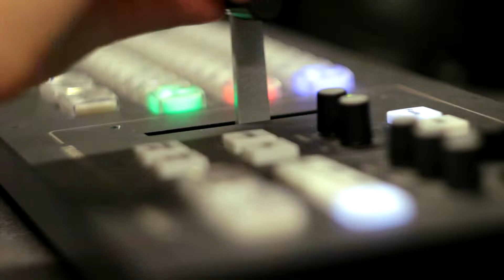নির্বাচনের মাধ্যমে সাধারন জনগণ কতখানি উপকৃত হচ্ছে?। Reporters File 7 | Rabbi Siddique | RJ POPPERS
রিপোর্টাস ফাইলে আর জে পপার্সের সাথে আছেন Rabbi Siddique, Senior Reporter- Jamuna Television

পুরো ভিডিওতে শুনতে পারবেন:
১. কাশিম্পুর জেলখানায় এত নিরাপত্তা থাকা সত্তেও, পালিয়ে যাচ্ছিলো কয়েদিরা।
২. ২০১০ সাল থেকে গুম ও গুপ্তহত্যা নিয়ে বাংলাদেশ ছিলো সরগরম।
৩. তাজরিন গার্মেন্টস এ আগুন, রানা প্লাজা ধস কেমন থাকে সেখানকার পরিবেশ।
৪. অনেক অনেক নির্বাচন, নির্বাচনের মাধ্যমে সাধারন জনগণ কতখানি উপকৃত হচ্ছে?
৫. সাগর-রুনী হত্যা, কবে রহস্য জানবে জনতা?